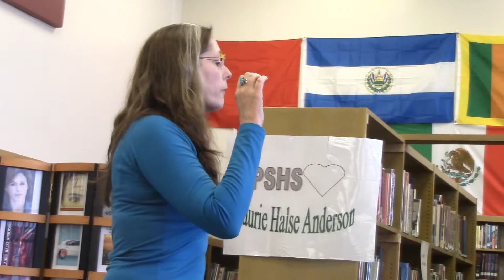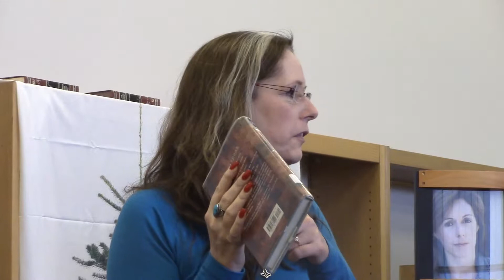Laurie Halse Anderson Part 19